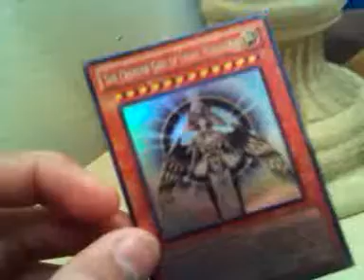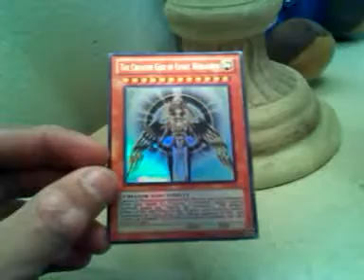Yu-Gi-Oh! The Creator God of Light, Horakhty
PLEASE READ BEFORE U PUT STUPID COMMENTS: This is a ORICA CARD, which means is Fan Made (not fake) their just custom made, if anyone has any questions on how to get these, fill free to ask, I'll be happy to respond, This is My 1st god card Orica (If ur goin to troll, go ahead no one is stopping you xD)